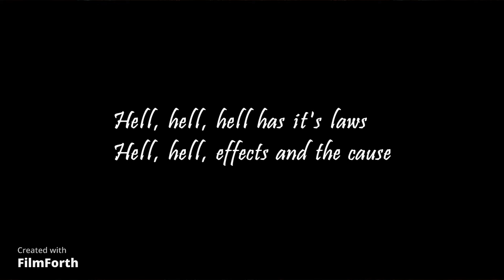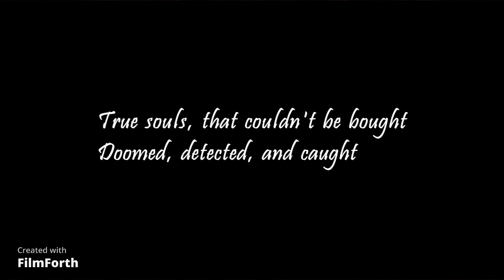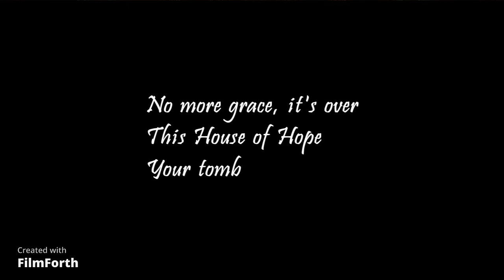Baldur's Gate 3: Raphael's Final Act (song with lyrics)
Somehow I got more excited during this fight than the actual end fight... Raphael is an excellent villain, 10/10 evil theme song

Song: Raphael's Final Act by Borislav Slavov